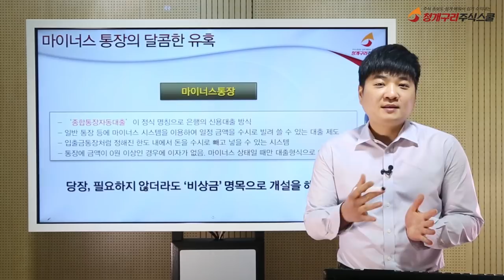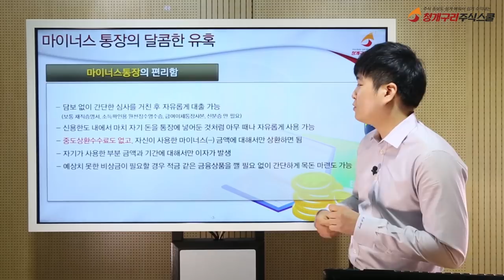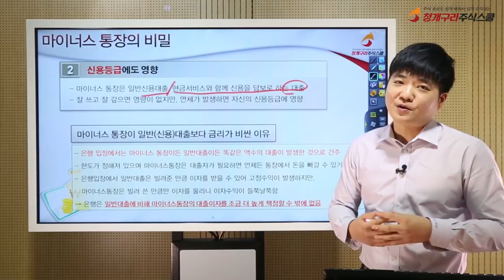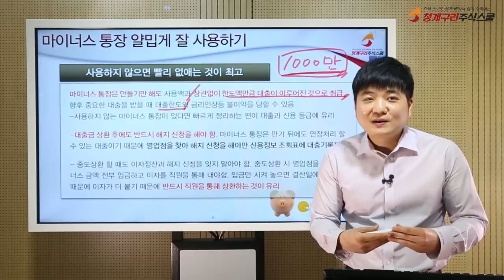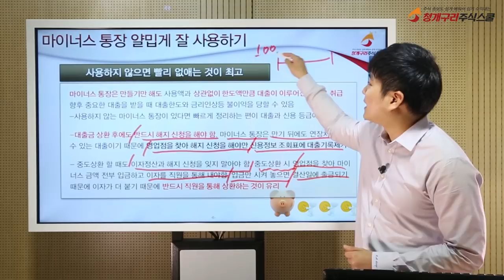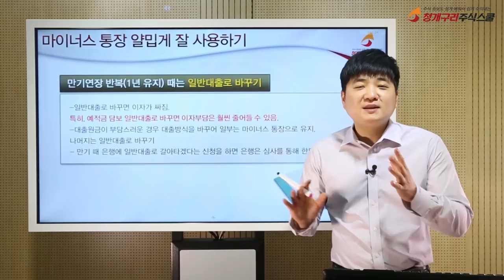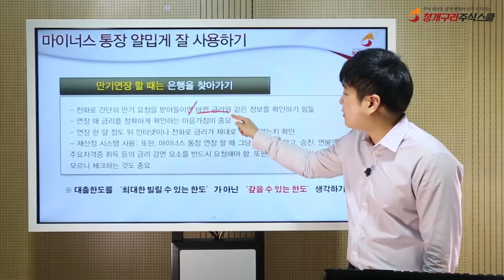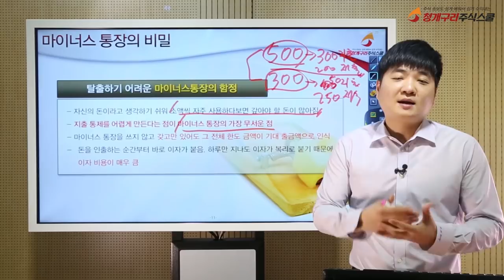은행이 절대로 알려주지 않는 마이너스통장의 비밀(개정판)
안녕하세요. 위클리 양순모입니다.
이전에 업데이트 해드린 영상이 너무 길어서 불필요한 부분을
작업하여 새롭게 올려드립니다.
은행이 절대로 알려주지 않는 마이너스 통장의 비밀.
(Feat. 1) 마이너스 통장해지할 때, 반드시 직원에게 해야하는 이유
(Feat. 2) 마이너스 통장, 이자가 비싼이유
(Feat. 3) 마이너스 통장, 이자를 낮추는 방법(예적금 담보활용..등)
이외 내용은 영상을 통해서 확인해주세요.